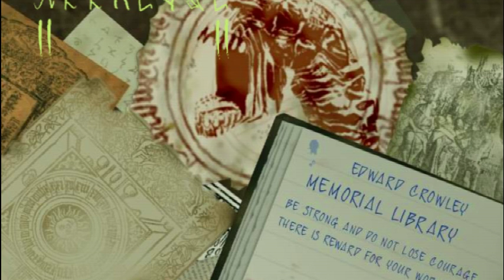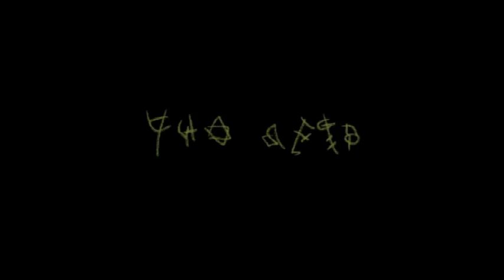THELOSSFODA10 JOGANDO CONSTANTINE PARTE 10